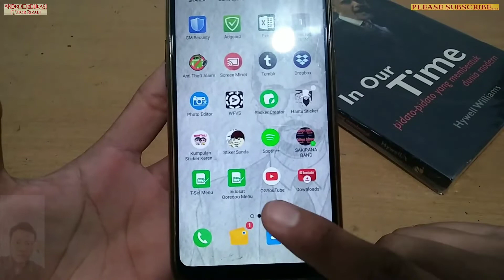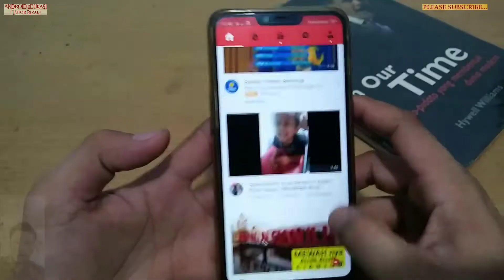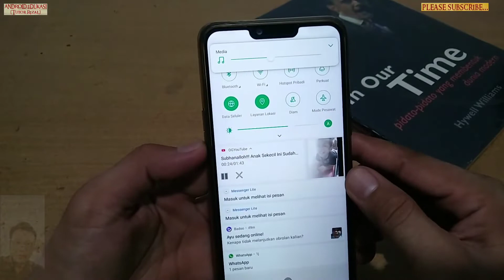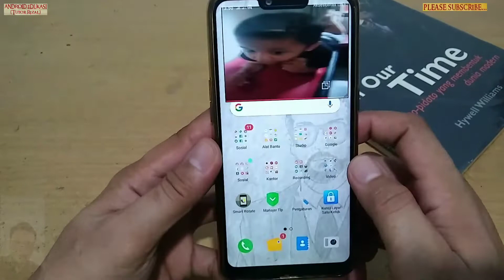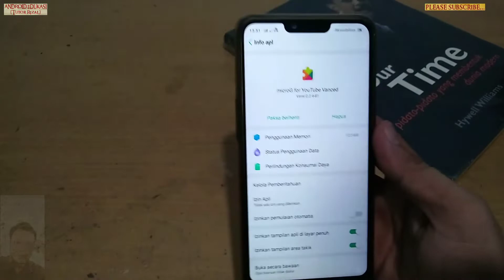OG YOUTUBE APK ❗❗ Mod Youtube Keren Yang Wajib Ada Di Hape.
Assalamualaikum.
untuk informasi lebih lanjut dan hubungan bisnis, silakan hubungi:
Terimakasih atas kunjungan dan kerjasamanya...
Terimakasih.
Waalaikumsalam.